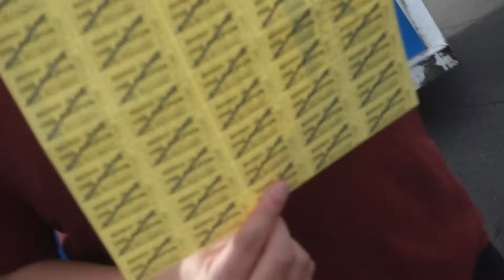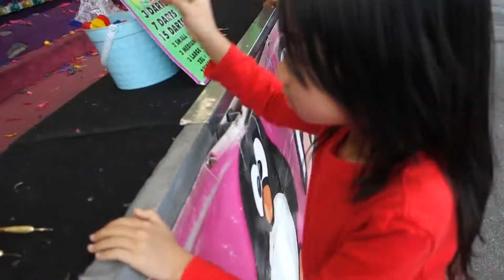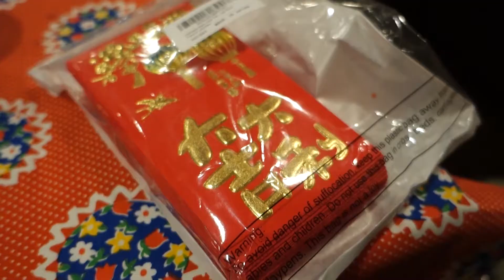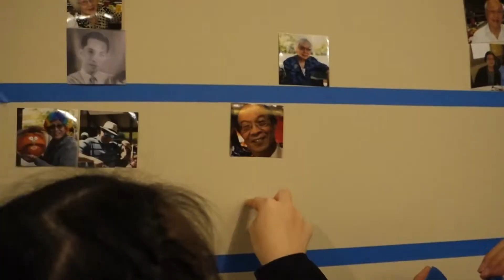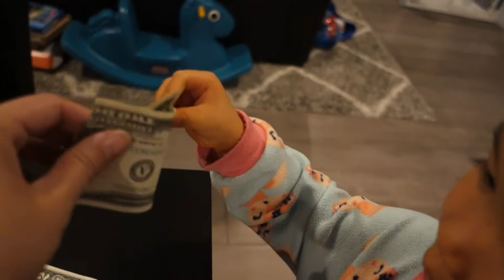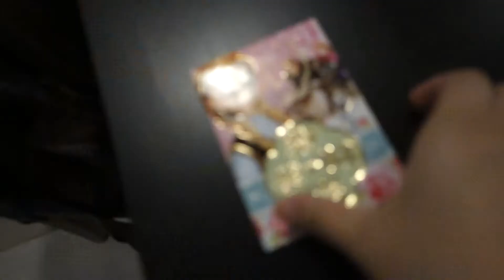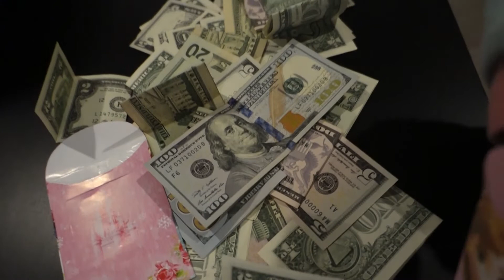VLOG 210: Year of the Rat | Lucky Munjii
I'm back after taking a vlogging break because I caught the flu. It's chinese new year weekend and we head to San Jose to see family for the day. Then we lounge around on Sunday.